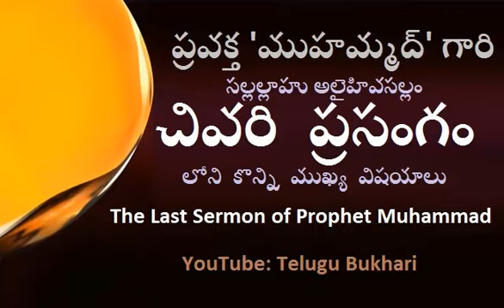prophet muhammad sallallahu alaihi wasallam speech Quran islam